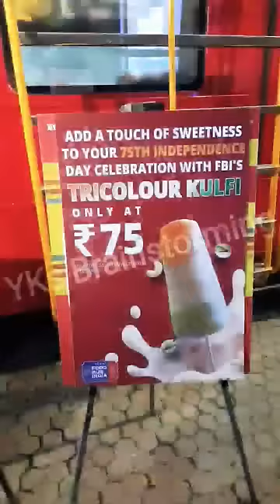Food bus of india vishwavidyalaya | food bus of india menu | food bus of india delhi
Hi, I'm Yogender. This is my channel about learning and exploring that you can use to grow your knowledge.

My channel publishes videos that focus on life / education / currentaffairs / mythology . If that sounds like it could be helpful for you, please join me!